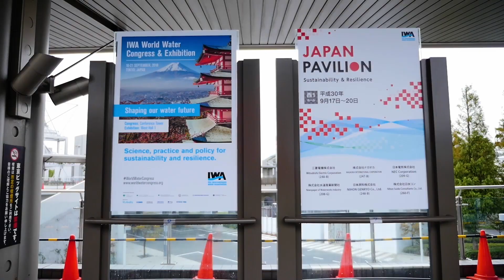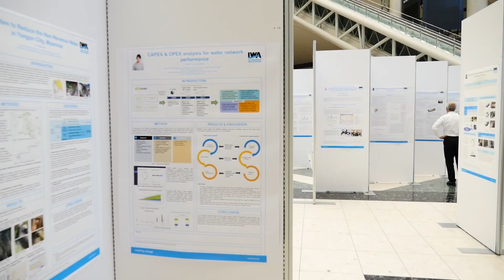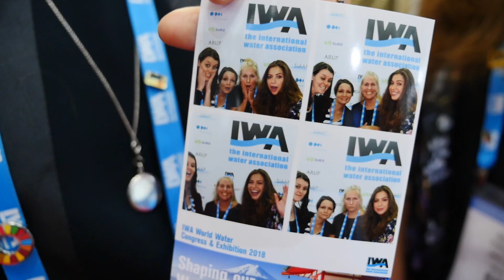Best of IWA 2018 WorldWaterCongress & Exhibition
Shaping Our Water Future, IWA World Water Congress & Exhibition 2018, Tokyo, Japan.